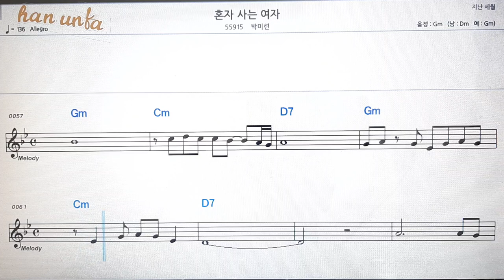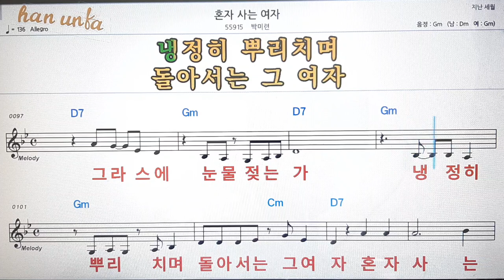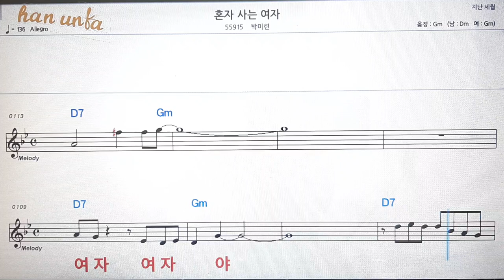혼자 사는 여자/박미련💋노래 반주*기타 코드 악보*가라오케💕Karaoke*Sheet Music*Chord*MR